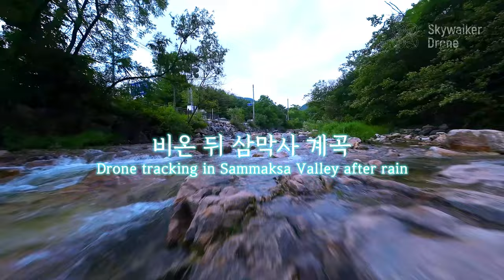서울근교계곡 비온 뒤 삼막사 계곡으로 다이브│트랙따라 드론 저공비행│시네후프 드론영상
서울근교 갈만한곳 계곡 중에 비온 뒤 삼막사 계곡을 찾았습니다. FPV 드론으로 다이브한 후 드론 트래킹. 비온 뒤라서 그런지 물이 많아 시원하네요.  하류에서는 물 놀이 하는 학생들도 보이고 쭈욱 상류로 계곡을 따라 올라가면서 dji 아바타로 저공비행을 다시 해 봤습니다.
비가 온 후로 무더위가 찾아 옵니다. 단, 아바타는 치명적인 고속에서의 급격한 턴 오류로 전복되는 증상이 있으니 M모드 비행은 주의하시기 바랍니다.
차단기 넘어가면서 부터는 주차는 유료 주차입니다.

촬영 기채 : dji avata 아바타

BGM
Artlist io paid purchase